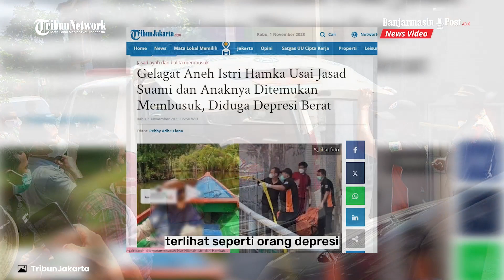Tingkah Aneh Istri Hamka Usai Jasad Suami dan Anaknya Ditemukan Membusuk, Tak Sedih Ditinggal Suami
BANJARMASINPOST.CO.ID - Penemuan jasad ayah dan anak balitanya di Koja, Jakarta Utara sempat buat heboh warga sekitar dan kini tingkah aneh sang istri korban mulai terkuak saat dimintai keterangan.

Sebagaimana diketahui bahwa Jasad Hamka, dan anak bungsunya ditemukan dalam kondisi sudah membusuk di rumahnya, Sabtu (28/10/2023).

Sang istri korban yang berinisal NHF dan anak sulungnya yang masih hidup diduga telah tinggal selama 2 minggu di rumah itu bersama dengan jasad suami dan anak bungsunya yang sudah tewas berhari-hari tersebut.

Dokter diana selaku Dokter klinik umum di sekitar lokasi kejadian mengungkapkan bahwa sang istri korban diduga mengalami depresi berat karena menyaksikan suami dan anaknya tewas di depan mata.

Apalagi dirinya yang melihat jasad suami dan anaknya yang sudah tewas itu berhari-hari hingga membusuk di rumahnya.

Adapun saat dimintai keterangan, sang istri korban terlihat seperti orang depresi dan menunjukan gelagat yang aneh yakni dengan mengaku bahwa tidak mengenal orang yang berada di rumahnya termasuk tak mengenali sang suami.

Dokter Diana juga membeberkan bahwa keadaan istri korban seperti kekurangan makanan karena tubuhnya lemas dan kurus serta sempat mengeluhkan penyakit lambungnya.

Sang dokter tersebut juga turut menjelaskan bahwa istri korban yang berinisal NHF tersebut tak terlihat menangis saat dibawa ke kliniknya dan tak ditemukan ada tanda-tanda penyakit yang signifikan ditubuh istri korban tersebut.

Padahal dirinya merupakan saksi bagaimana sang suami dan anaknya tewas kemudian perlahan membusuk di dalam rumah yang ditinggali tersebut. (Tribunjakarta)